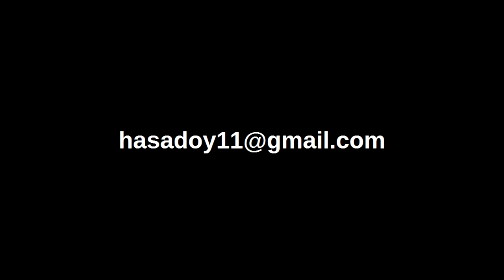HASSAN ABDULMUMINI HIGHLIGHTS